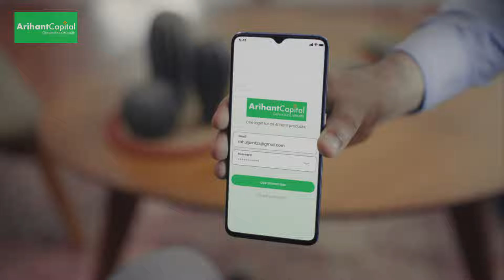TV commercial Personal Relationship and Trust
Since 1992 Arihant has been on the mission to help people realize their dreams through the power of investing. We strongly believe in creating personal relationship with our clients and serving all their needs because when it comes to money you need someone you can rely on. Not just the app - but an expert who can help you in your journey providing whatever level of assistance you need.

If you're not an Arihant customer yet, time to open an account (just takes 7 minutes)